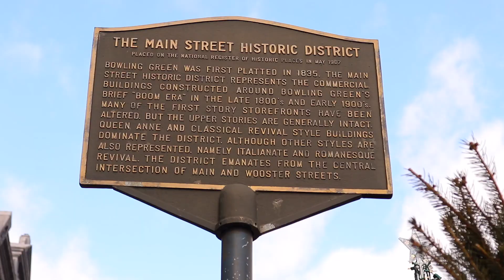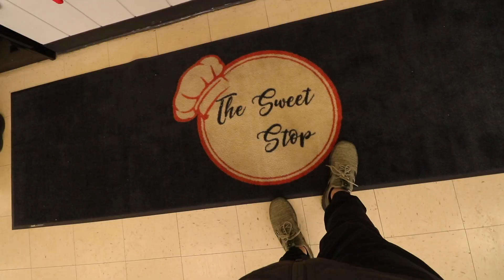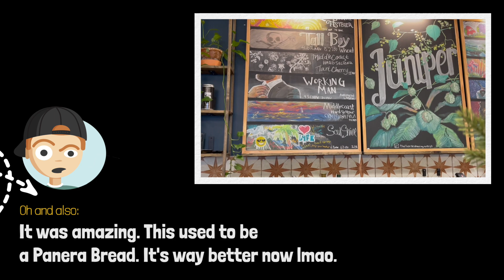THE BEST COFFEE & DONUT PAIRING IN OHIO ☕🍩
I'm in my fiancee's hometown of Bowling Green, Ohio, and I'm starting my week at The Sweet Stop with Old Fashioned Sour Cream Glazed Donuts and White Russian Black Coffee from Grounds for Thought. This little college town is full of incredible eats and bars ... so let's enjoy ourselves.

If you want the gear I use for my videos:
🔭 MY BIG TRIPID